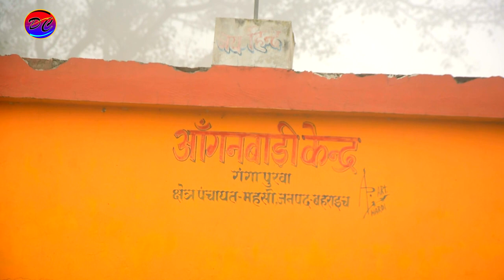Dehati Comedy 2023 अवधी कॉमेडी //School me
dehati comedy
     🌹 जी नमस्ते आप सब कैसे  🙏
ये कॉमेडी वीडियो जो भी इस वीडियो में सिन दिखाया गया है|ये सिर्फ मनोरंजन के लिए है/ जो कहानी आप देख रहे है|सिर्फ काल्पनिक कहानी दिखाया गया है|न कि सत्य घटना पर आधारित है|
                 किसी के भावनाओ को ठेस पहुंचाना नहीं चाहते हैं/

Thanks